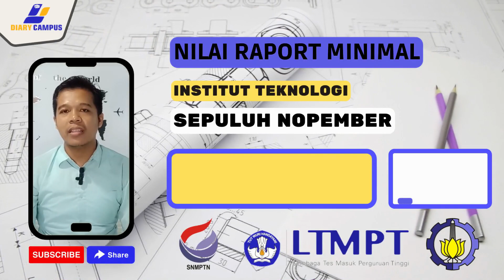PERHATIKAN!NILAI RAPORT MINIMAL MASUK ITS JALUR SNMPTN 2022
Selamat datang di Chanel DIARY CAMPUS
pada kesempatan kali ini saya akan membahas nilai raport minimal masuk ITS jalur SNMPTN 2022 secara update dan terperinci ,kalian bisa menjadikan salah satu pertimbangan mendaftar di ITS dengan nilai yang kalian punya .
Simak video ini dari awal sampai akhir agar kalian mendapatkan informasi secara utuh dan menyeluruh